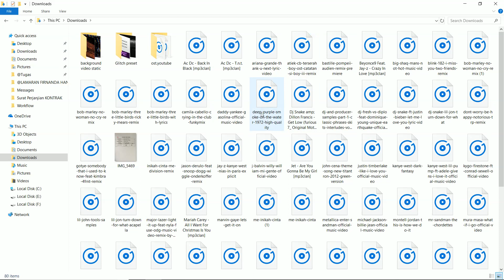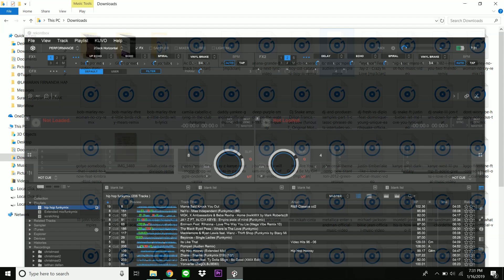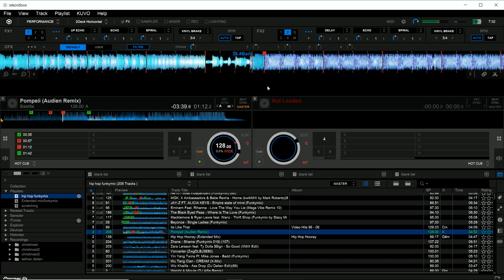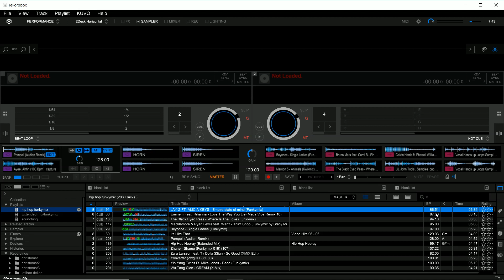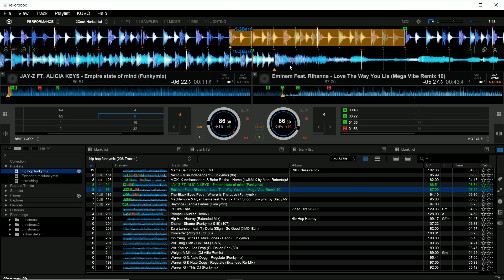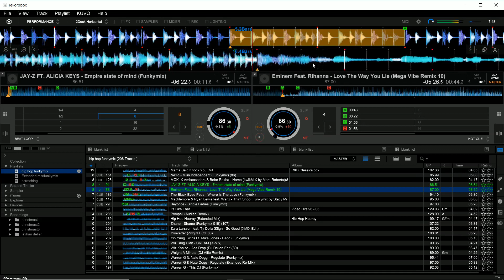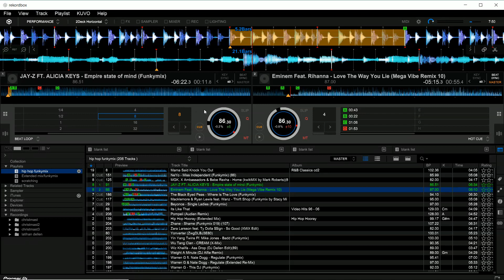Tutorial Rekordbox DJ Indonesia // Basic Rekordbox (Pioneer DDJ400)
Buat kalian yang masih ragu mau beli ddj400 atau udah beli tapi masi bingung cara pakenya mungkin bisa dishare kegelisahannya mungkin bisa dibantu men hehe

So, video ini mungkin bisa bantu ngejawab basicnya rekordbox bro bro yaak. Enjoyyy!!!
jangan lupa subs & like this video :)))